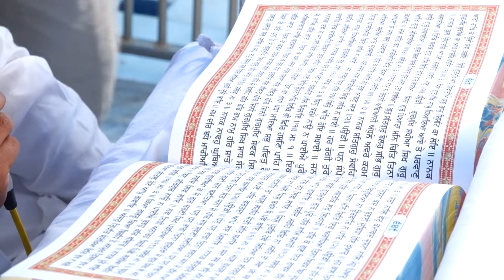Baabu ki Baani HIGHLIGH'S 2022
Ravi sachdev mo.9175479201